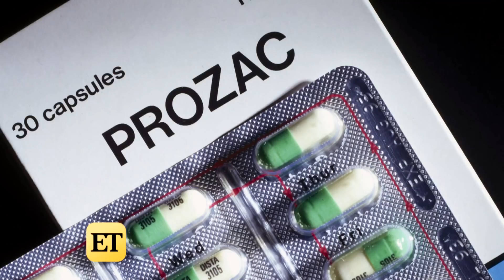Red Table Talk: Jada Pinkett Talks Depression and Drug Use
The actress gets candid with Kid Cudi about mental health on the Facebook Watch series.